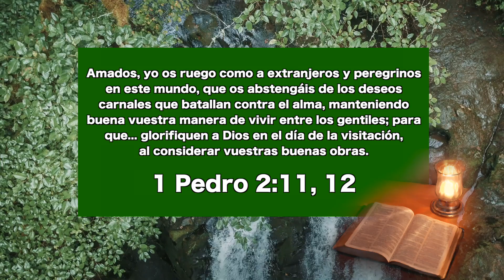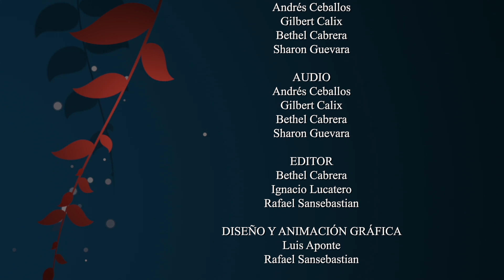Poner las bajas pasiones bajo sujeción, 26 de julio - Ser Semejante a Jesús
Pan Cotidiano
Pr Pedro Remigio
EEE Network